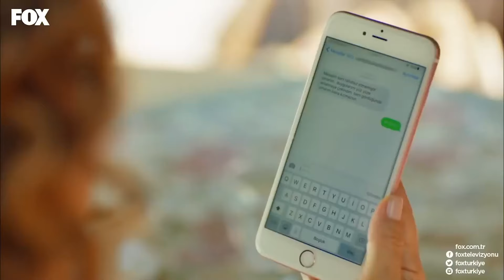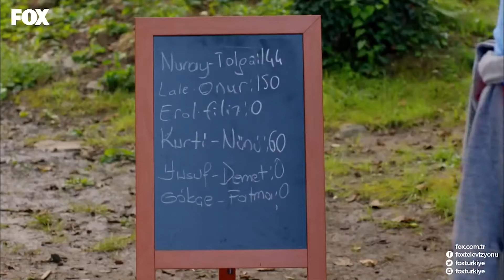No. 309 Episode 21 (English Subtitles)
The ice breaks between Onur and Lale during their time in Ağva. This time it’s them who decide to play a game against their family. Meanwhile, Pelinsu, who learned that Onur and Lale went to Ağva, makes some plans with Betül and Erol. Doctor Onur invites Lale to an event so Erol and Filiz join as well.What surprise is awaiting them during this amusing event?

PRODUCTION: GOLD FİLM
PRODUCTOR: ŞENAY ABACI TURGUT
DIRECTOR: HASAN TOLGA PULAT
SCENARIO: ASLI ZENGİN- BANU ZENGİN
MUSICIANS: VOLKAN AKMEHMET- İNANÇ ŞANVER
JENERIC SONG: BURAY
LINE PRODUCER: AYNUR BAŞGÖK
GENRE: ROMANTIC COMEDY